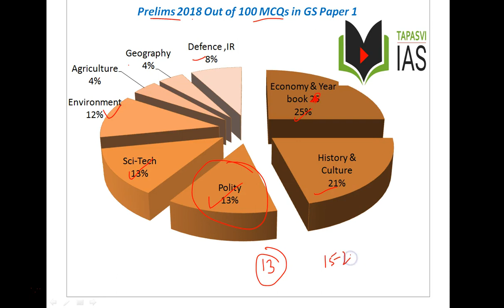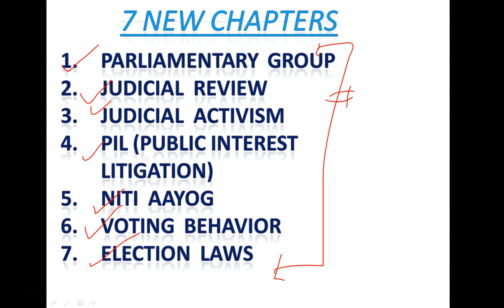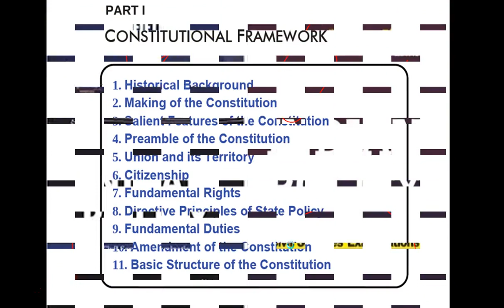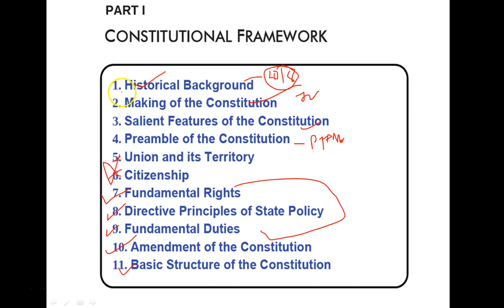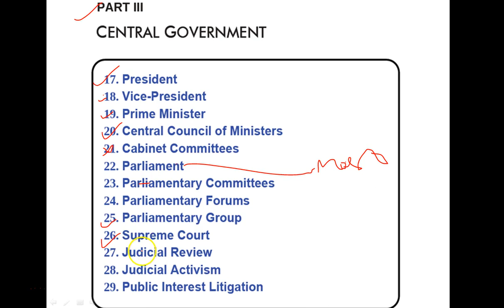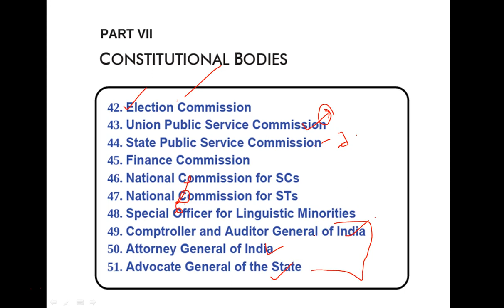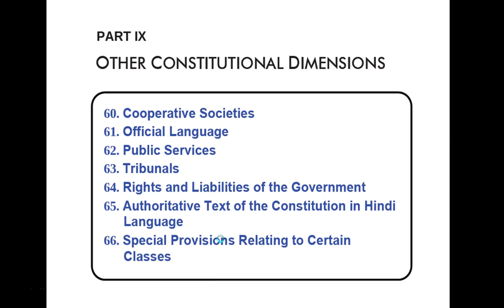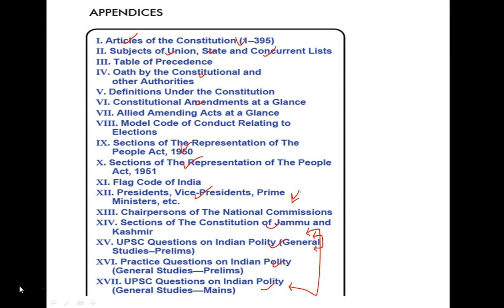HOW TO READ POLITY FOR IAS | How to Study Indian Polity for IAS | TIPS AND TRICKS POLITY IAS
In this Video we have detail discussion on
HOW TO READ POLITY FOR IAS | How to Study Indian Polity for IAS | Indian Polity Preparation FOR IAS | By Kailash Kwal